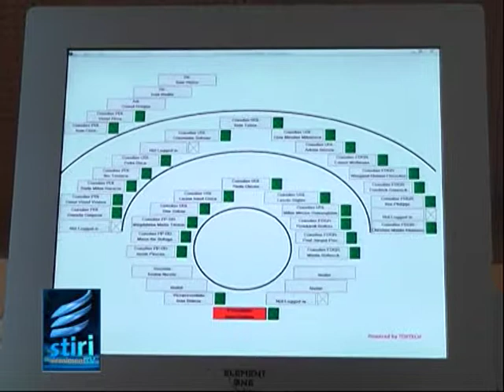Dezbateri la CJ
Transparenta decizionala cu privire la aeroport motiv de dezbateri la  CJ
Dezbateri aprinse joi la consiliul judetean. Motivul ? Aeroportul International Sibiu. Transparenta privind negocierile contractuale, legate de aeroport mai exact.